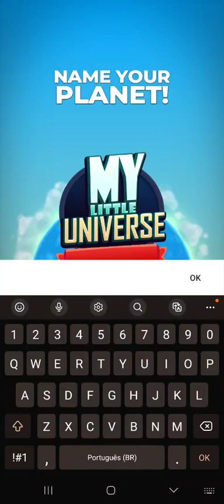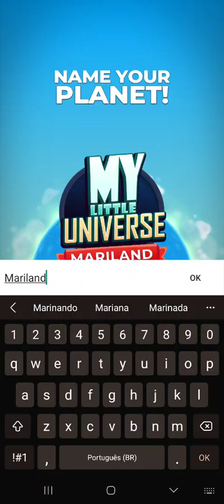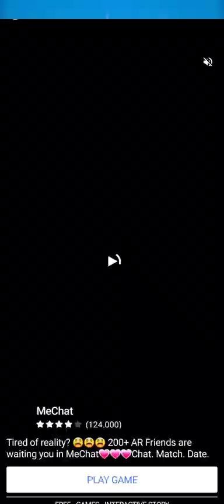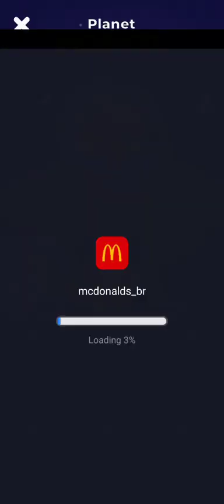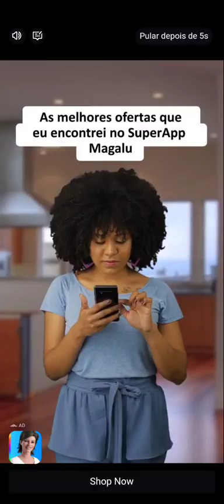My Little Universe - Housing System‬ - Android Gameplay [No Commentary]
► MY LITTLE UNIVERSE – WANT TO PLAY GOD?

Get lost in your own little universe

Creating a world isn’t easy, but it’s certainly a whole load of fun, as you’ll find out in this exciting casual worldbuilding adventure game. It takes mining, crafting, logging, digging, smelting, construction and a little gardening to make the perfect planet, and you’ll have to do all that while fighting off primeval monsters intent on bringing an end to your divine plan. Armed with just a pickaxe and the almighty strength of your arms, get down to doing a god’s work and build a world of wonder in this addictive, original action game that will keep you creating for way more than seven days.

► YOU’VE GOT THE WHOLE WORLD IN YOUR HANDS!

• In the beginning there was a little orange man in a rocket ship, and in the end there’ll be a whole glorious planet built with just those tiny orange hands. Get mining, amass 15 different types of resources and spend them with infinite wisdom to create a beautiful planetary paradise that can bask in your divine benevolence.

• Thor has his hammer, Neptune has his trident, and in this game you have a mighty pickaxe that’s just as adept at fighting off monsters as it is at breaking rocks, digging for minerals and mining for gold. Upgrade it through eight different levels to improve your divine productivity, and harvest even more resources to keep on building.

• As civilization develops under your watchful eye, you’ll have the chance to set up industrial facilities to smelt metal, process minerals and make a further eight types of weapon that will help you in your divine crafts, including an ax with eight different levels of improvement and the unique Excalibur sword to strike the fear of god into your monstrous opponents.

• Expand and diversify with 10 different types of in-game environment to build, explore and exploit as you move in mysterious ways to create your true planetary paradise. But watch out for monsters – 8 kinds of enemy including abominable snowmen, unfriendly ents, and alien fungal foes are all out to stop your godly intentions.

• Simple but attractive graphics and a rich soundscape add to the appeal of this simple but absorbing genre-crossing mining game where you write your own creation myth.

► IN ACTION HOW LIKE AN ANGEL, IN APPREHENSION HOW LIKE A GOD!

Have you of late lost all your mirth? Well, you’ll find mirth aplenty, along with hours of action and adventure, in My Little Universe. Take a sterile promontory and turn it into a beautiful, blooming planet that would make any god proud to be its master. Dig, chop, craft, smash, mine and fight your way to divine grace and a little universe all of your own.

Download My Little Universe now and get down to a god’s work!